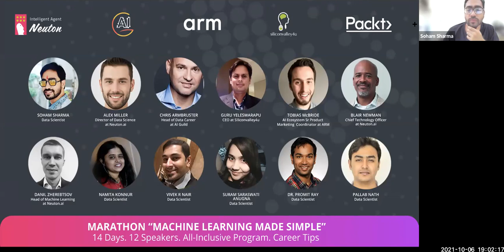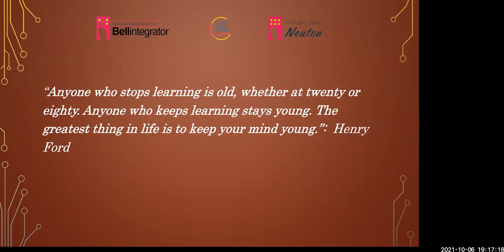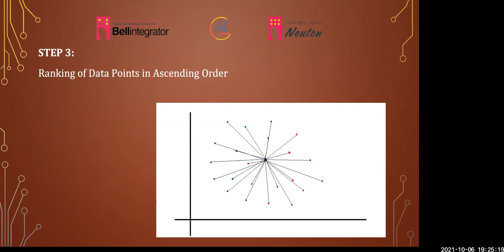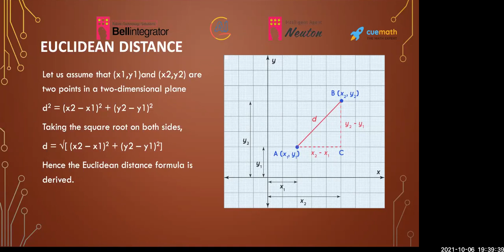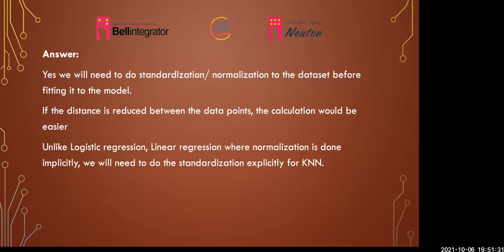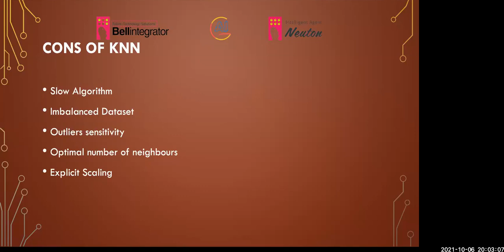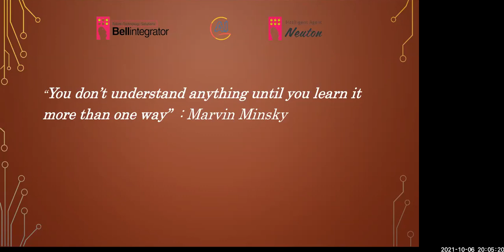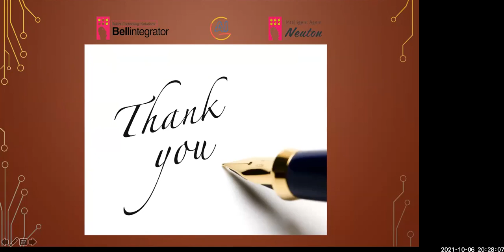Machine Learning Made Simple Webinar Day 10